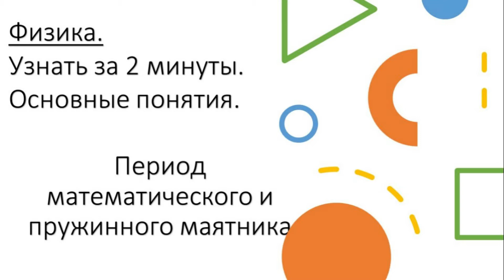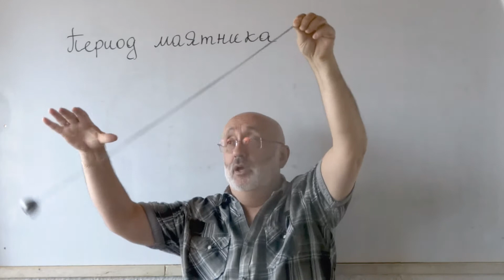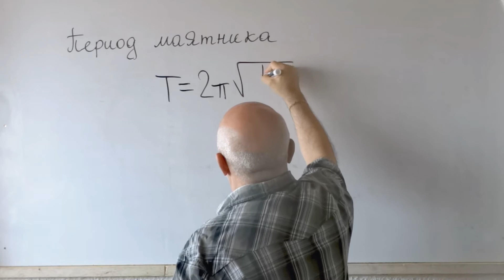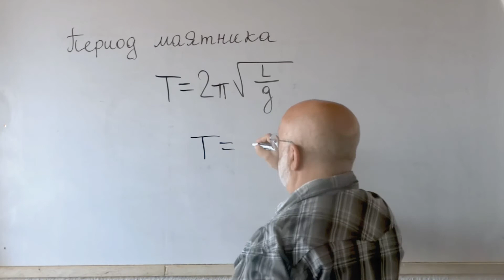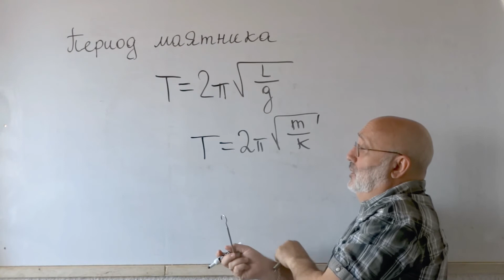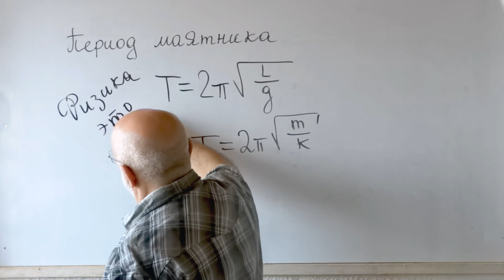Период математического и пружинного маятни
Период математического и пружинного маятника